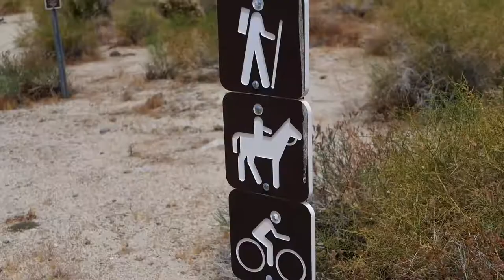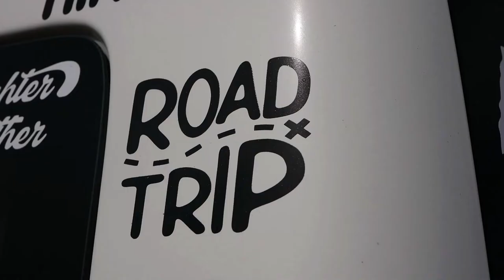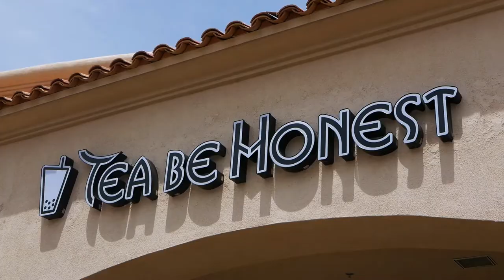Charging on my fat bike at the Randall Henderson trail, Bubble Tea, & Southern Fried food truck.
We had a fun day outside hiking & biking the Randall Henderson trail in Palm Desert California. We then got some Bubble tea at Tea Be Honest and hit up the Southern Fried food truck in Desert Hot Springs. It really hit the spot after riding up and down in the hot sun today.
A great day with my favorite person.
Video footage by Billie
Edit by me
HizokuCycles.com